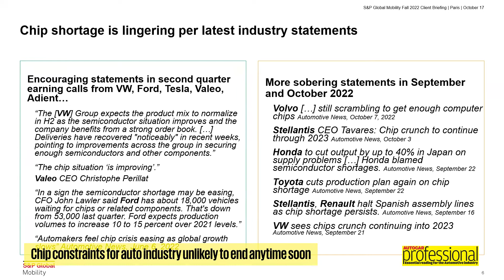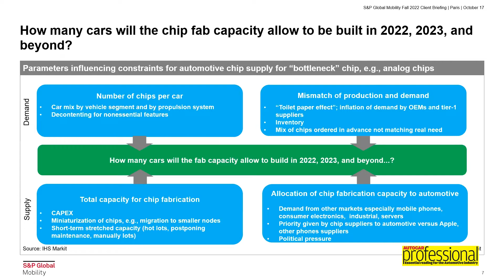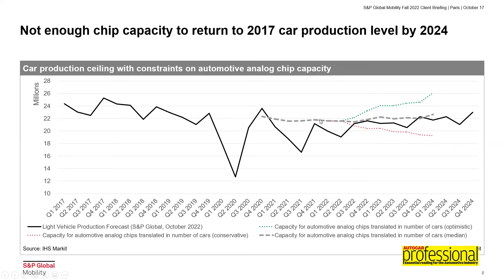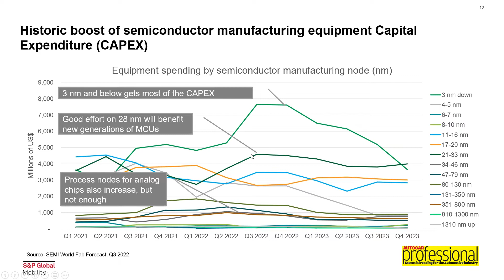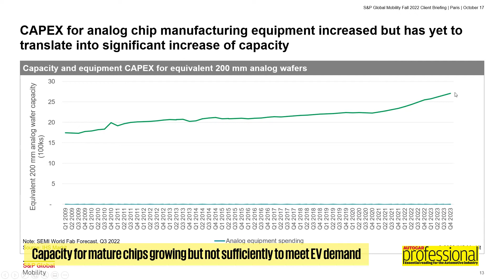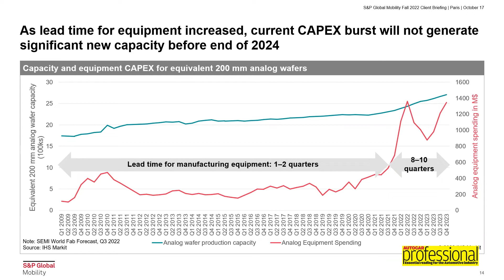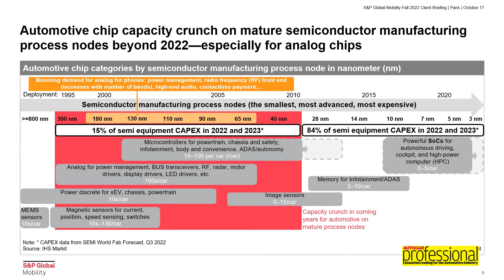Interview | Jeremie Bouchaud, S&P Global Mobility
The semiconductor shortage has crippled the global automotive industry which is scrambling for chips to manage production of vehicles almost on a weekly basis. With little visibility on chip supplies and despite growing investments for capacity expansion at semiconductor manufacturers, the problem, however, is likely to persist for at least another two years as explained by Jeremie Bouchaud, Director, Autonomy and E/E & Semiconductor, S&P Global Mobility to Mayank Dhingra in this interview.

0:00 - Introduction
0:35 - Status check on global chip shortage
5:21 - Additional capacities lined up at chip manufacturers
10:27 - Vehicle architecture to transform with electrification